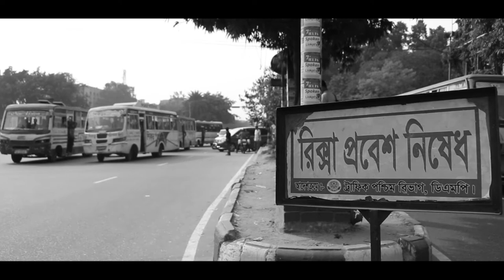CIVILIANS | SHORT FILM | ZAHIRUL HASSAN | MUSTAFIZ ANGON | PORTOGRAPHY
CIVILIAN is a short film based on the story focused on the discrimination of underprivileged people in the urban community.
Director: Mustafiz Angon
Producer: Zahirul Hassan
Cinematography: Jahan Bulbul
Editing: MN Rasu